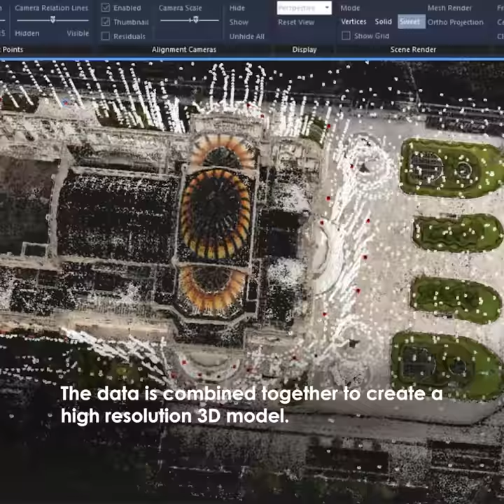60 Seconds on Site - Palacio de Bellas Artes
In October 2018, CyArk, with the support of Iron Mountain, documented the Palacio de Bellas Artes in Mexico City. Constructed from 1904 to 1934, the Palacio de Bellas Artes has been a part of the World Heritage listing, “Historic Center of Mexico City,” since 1987. It is the first National Theater of Mexico, has presented exhibitions of Frida Kahlo’s works and concerts by Luciano Pavorotti, and regularly hosts performances by Ballet Folklórico de México Compania Nacional de Opera de Bellas Artes and the National Symphonic Orchestra.